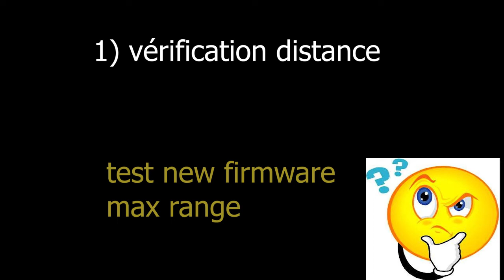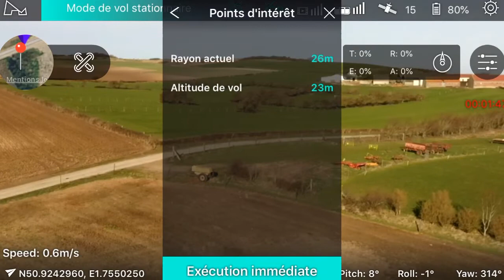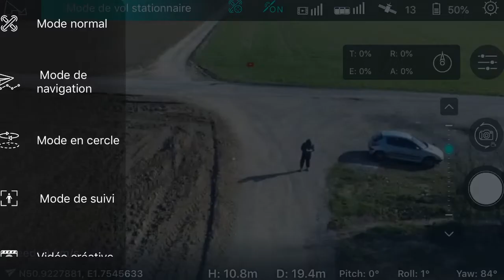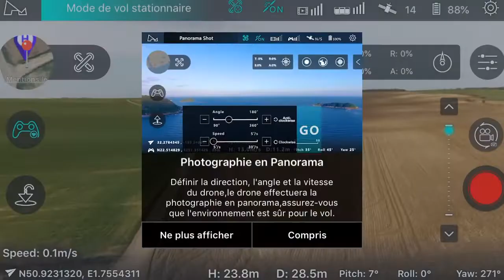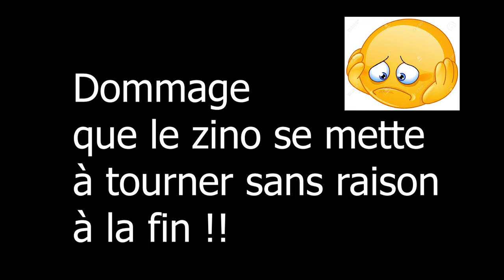hubsan zino firmwares du 5 mars ressenti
Mises à jour des firmwares du 5 mars.
Mon avis:
Amélioration gimbal (beaucoup plus douce)
Amélioration qualité vidéo
Way points OK
vol rayon OK
vol en cercle OK
Pas testé vol sportif
toujours pas possible d'utiliser 2 fonctions
dans video creative.
et à la fin du vol
le zino s'est mis à tournoyer de lui même
jamais eu cette anomalie avec le fc 1.046

Firmwares updates of March 5th.
My opinion:
Gimbal improvement (much softer)
Video quality enhancement
Follow me improvement
Way points OK
flight radius OK
circle flight OK
Not tested sports flight
still not possible to use 2 functions
in video creative.
and at the end of the flight
the zino began to spin itself
never had this anomaly with the fc 1.046